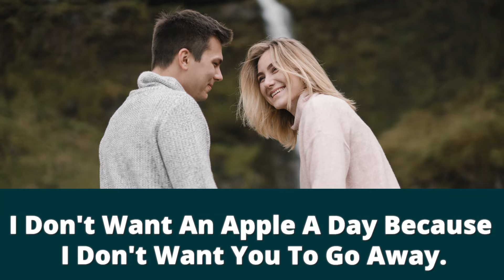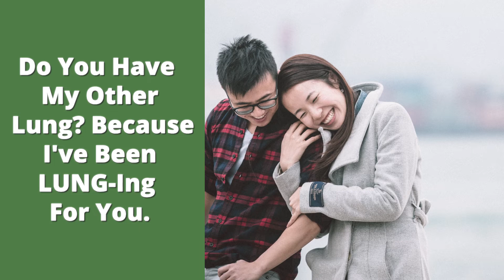24 Great Nurse Pick Up Lines: Flawless Way To Be Really Charming!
I will share the best nurse pick-up lines I know through this post so you can cheer up every medical personnel you'll meet. If your delivery is on point, even those who are not nurses can enjoy these medical pick up lines.

Having written tons of articles about how to make a girl laugh, including those published on sites like Marriage.com and Elite Daily, I sure know my way around pick up lines, so you can trust me on this one.

Episode #56